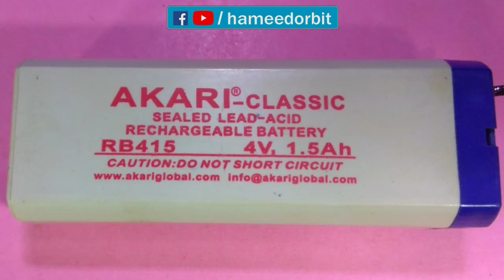mp3 പ്ലേയർ നിർമ്മിക്കാൻ ഈസി മാർഗ്ഗം how to make a simple mp3 audio player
Mp3 player making in malayalam

വിഡിയോയിൽ കാണിച്ച ബോർഡ് വാങ്ങാനുള്ള ലിങ്ക്.

വില കുറഞ്ഞ ബോർഡ് വാങ്ങാനുള്ള ലിങ്ക്.

പഗാരിയ കമ്പനിയുടെ ഓഡിയോ പ്ലേയർ വാങ്ങാനുള്ള ലിങ്ക്.